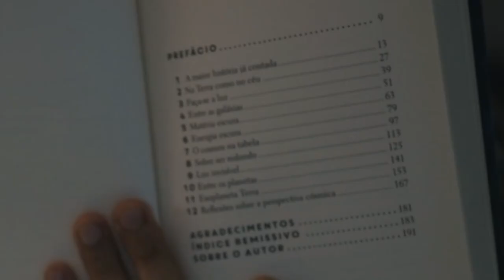ASTROFÍSICA PARA APRESSADOS | Minha Opinião sobre o Livro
Olá! Seja bem-vindo ao Astro Space, o seu canal de astrofotografia :)

No episódio de hoje conto um pouco da minha opinião sobre o Livro Astrofísica para Apressados, escrito por Neil deGrasse Tyson e lançado em 2 de Maio de 2017 pela Editora Planeta.